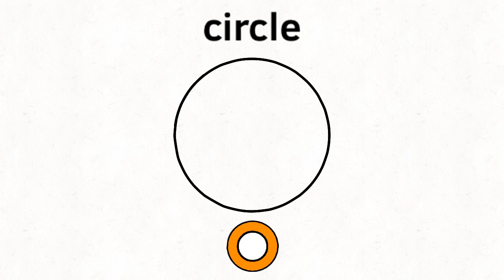circle island: circle (2/31)